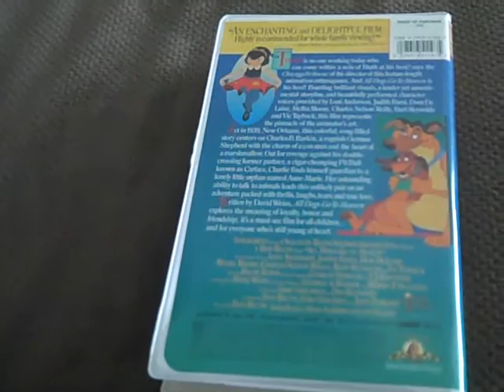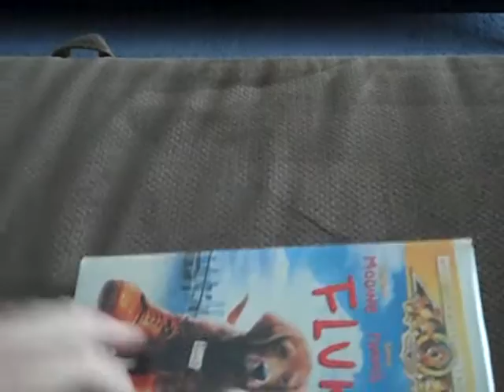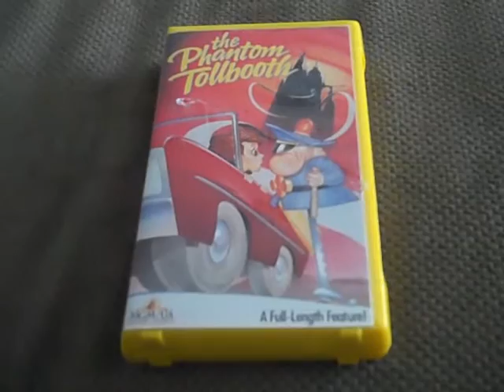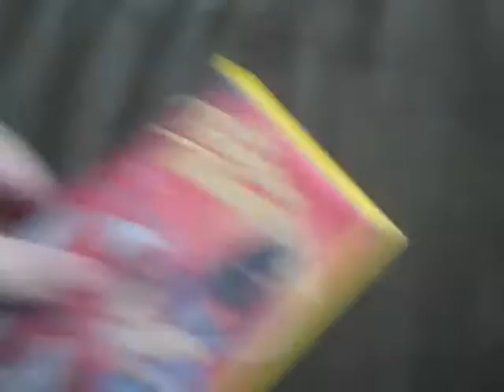My MGM VHS Collection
I don't have a lot of MGM VHS tapes. Sorry!